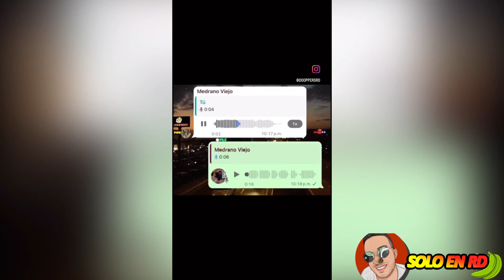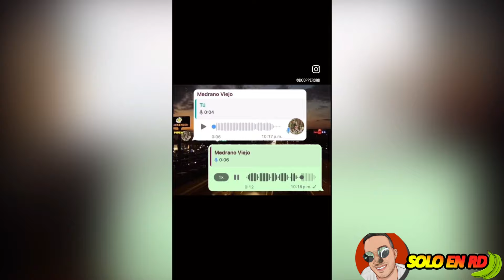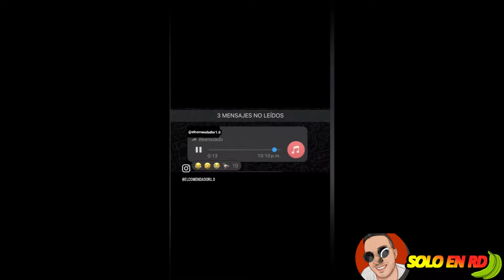Cosas Que Solo pasan en rd #114 MUJERES DE RD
LOS MEJORES VIDEOS DE LOS DOMINICANOS EN LA ACTUALIDAD
COSAS QUE SOLO PASA EN RD 2024

,ocurrencias dominicana
,esto solo pasa en rd
,republica dominicana,
alofoke radio show
javi rd
carros potentes